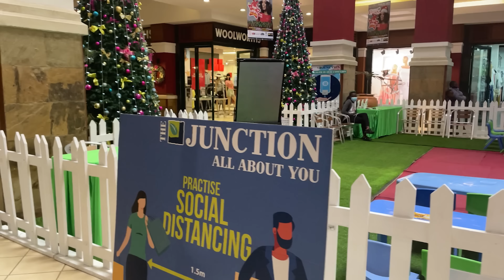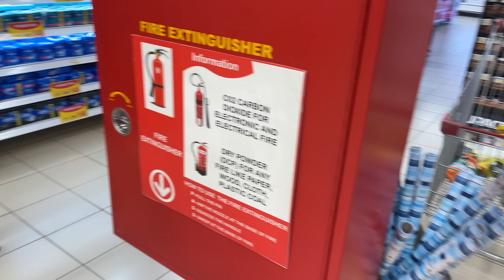VLOGMAS 2021 : Holiday Grocery Shopping With Me🛒🥦🍅🥒Last Minute Shopping // Discover with Casha